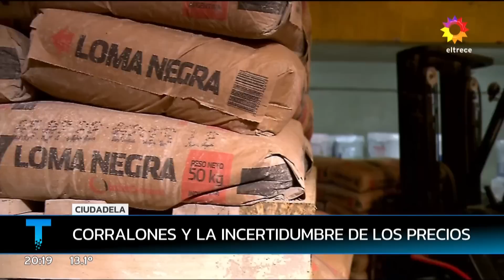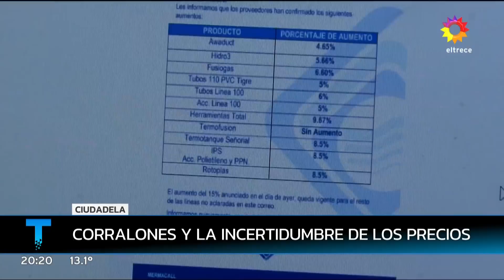EFECTO DE LA CRISIS ¿Dónde hay un precio?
Daniel Malnatti estuvo en un corralón en el que no saben a qué precio vender.
Informe emitido el martes 05 de julio de 2022 en Telenoche.